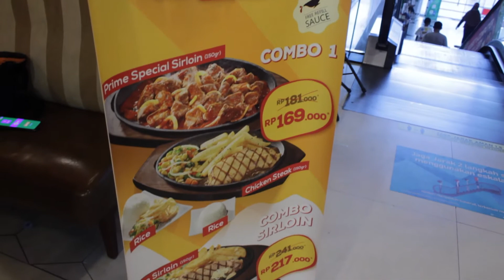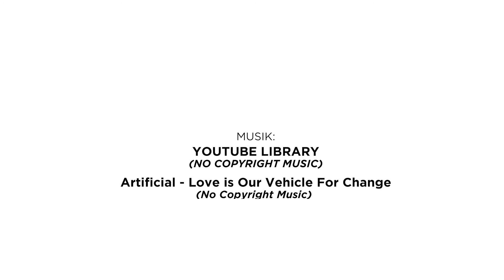STEAK 21 TANGCITY Best Steak Ever!! | Steaknya Enak banget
Hai Gaess..

Kali ini Rai dan Rizvan mau nyobain makan steak di steak 21 tang city nih gaees, STEAK 21 TANGCITY Best Steak Ever!! | Steaknya Enak Banget waaw rizvan seneng banget gaees soalnya ini pertama kali dia nyobain makan steak, karena sebelum2nya rizvan selalu gak mau nyobain steak yang enaak ini gaees..

o Iya, waktu kita disana ada musisi pan flute lokal loh gaees, musiknya keren banget dan enak banget mengiringi kita selama makan steak disana, makan jadi lebih seru dan menyenangkan..

Pengen lihat bagaimana serunya kita makan steak di steak 21 tang city, STEAK 21 TANGCITY Best Steak Ever!! | Steaknya Enak banget, jangan lupa tonton sampai habis videonya ya gaees..

Terima kasih